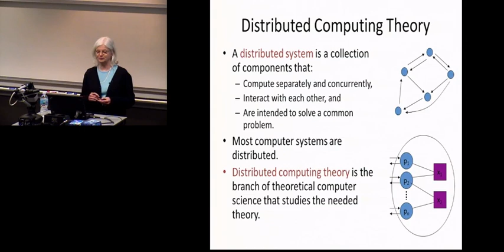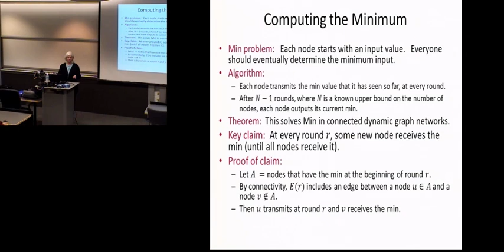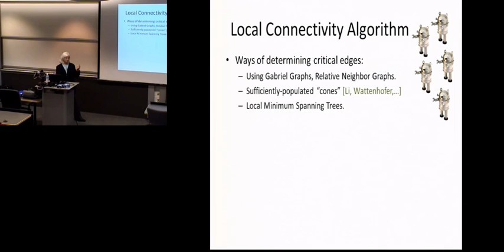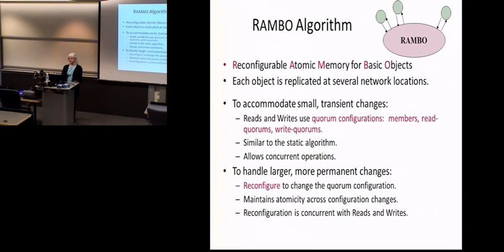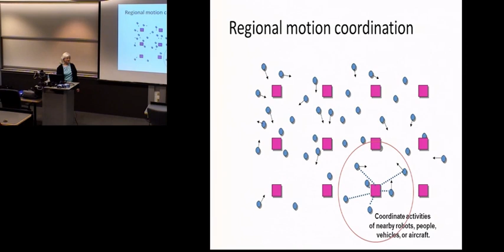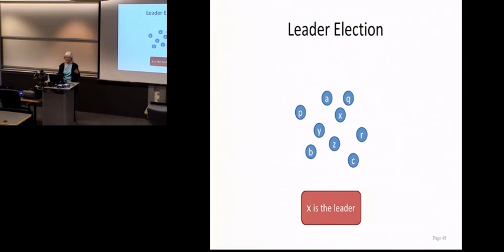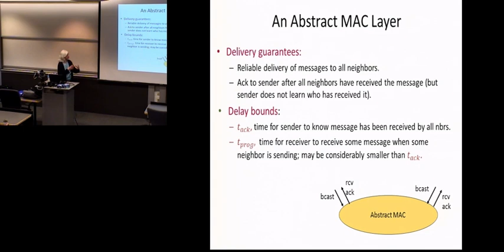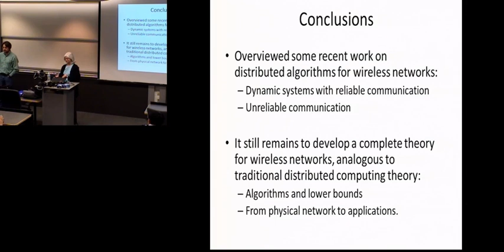Nancy Lynch | Distributed Algorithms for Wireless Networks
Nancy Lynch of MIT gave a CSE Distinguished Lecture on March 26, 2012.